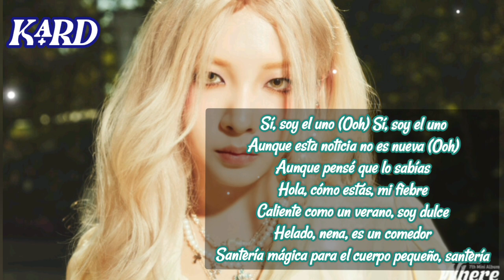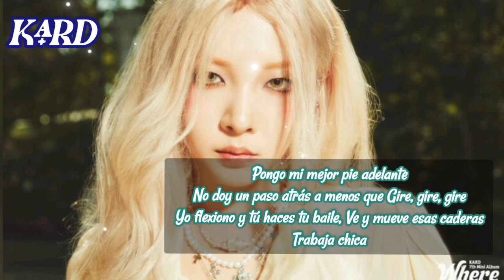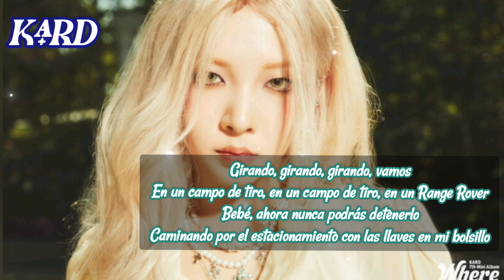KARD - Spin - Sub Español